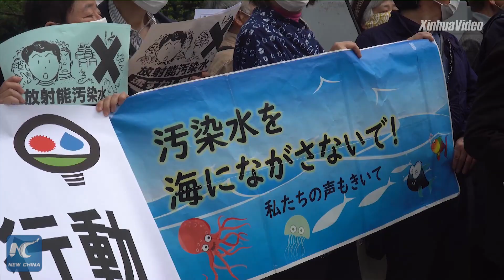Japan's decision to dump Fukushima radioactive water into sea sparks domestic opposition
"It is a crime!" Japan's decision to discharge contaminated radioactive wastewater into the Pacific Ocean has sparked domestic opposition. Check out what locals have to say.